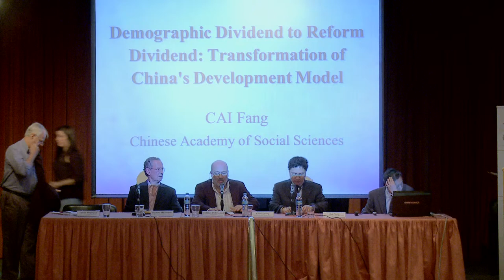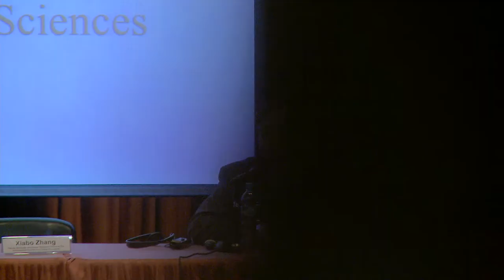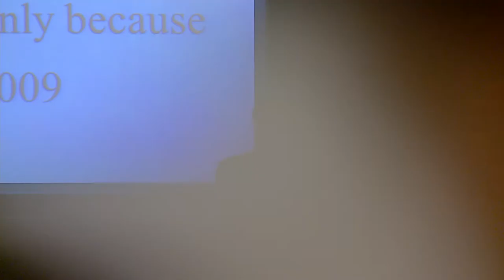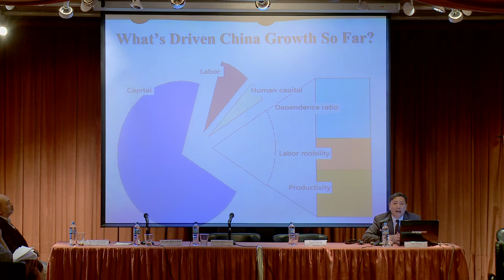Cai Fang, Chinese Academy of Social Sciences (Part I)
El Banco Interamericano de Desarrollo (BID) y la Red Sudamericana de Economía Aplicada (Red Sur), co-organizaron la Conferencia "El nuevo modelo de desarrollo Chino: Los impactos sobre África y América Latina" Marzo 25 y 26, 2014 en la Universidad de Buenos Aires  / Conference ”China’s new development model: impacts on Africa and Latin America”, March 25th and 26th, 2014 at Universidad de Buenos Aires, Argentina.